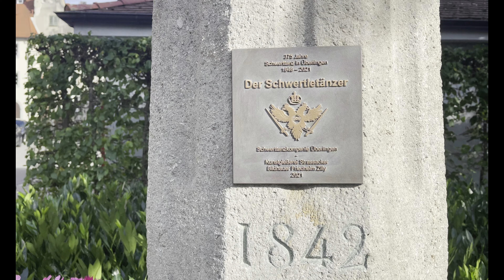Überlingen am Bodensee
Überlingen ist die zweitgrößte Stadt im Bodenseekreis am nördlichen Bodenseeufer im Land Baden-Württemberg. Überlingen wurde erstmals um das Jahr 770 erwähnt. Bei einem ausgiebigen Stadtbummel, taucht man in die über 1250 Jährige Geschichte der ehemaligen Freien Reichsstadt Überlingen ein. In der Altstadt findet man die wunderschönen  Patrizierhäuser, das atemberaubende Münster St. Nikolaus, gleich daneben das alte und das neue Rathaus sowie das alte Lager - und Handelshaus Greth am Hafen. Wer das Getümmel der Altstadt satt hat, der läuft zur ehemaligen Stadtbefestigung, die wie ein grünes Band die Altstadt umschließt. Die 5 km Lange Seepromenade zeigt noch heute, wie wichtig der Bodensee für die Stadt Überlingen war und noch immer ist.

Вы получите месяц бесплатного пользования, а я небольшой бонус